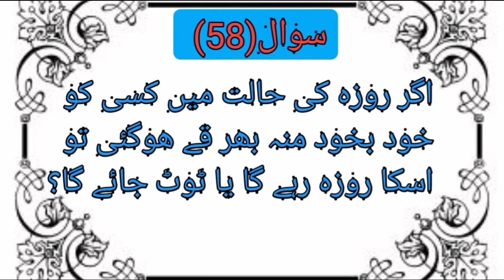خود بخود روزہ کی حالت منہ بھر کر قے ہونا سے روزہ کا کیا حکم ہے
Roze ki halat me mu bhar kar qe hona